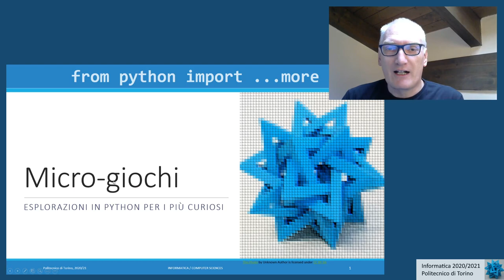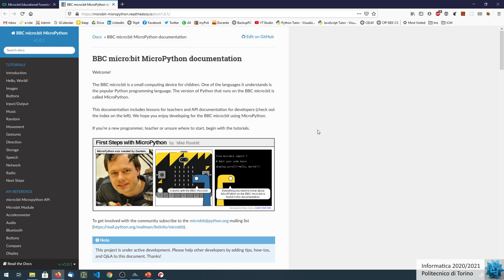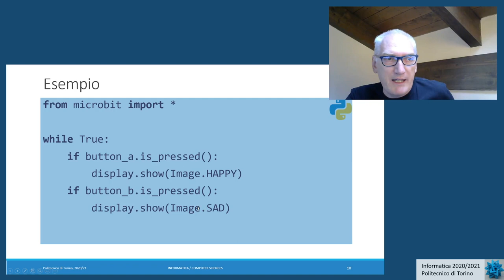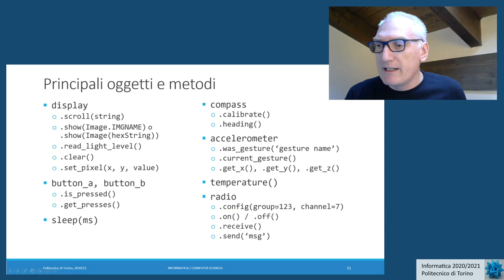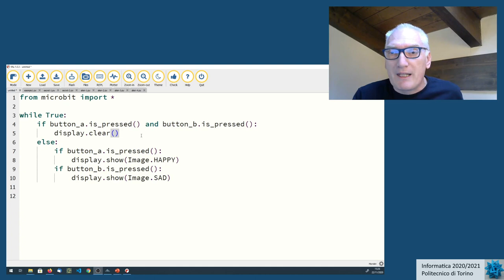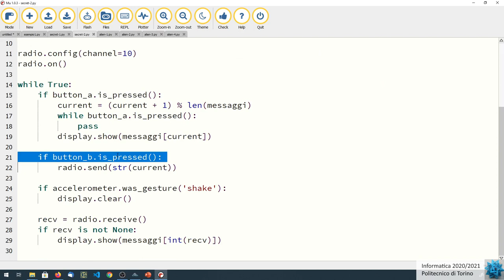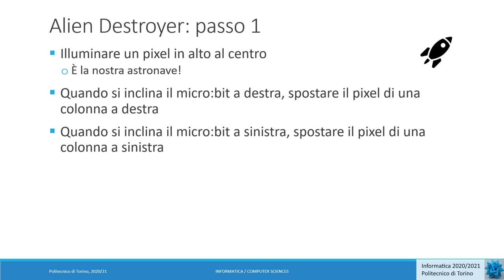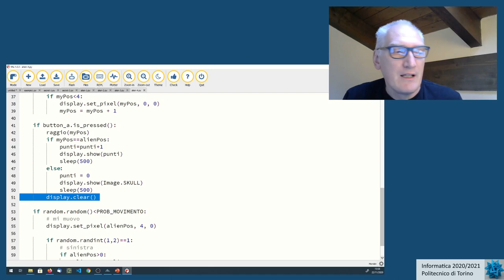import...more: Videogiochi su microcontrollore (micro:bit)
Sviluppo di video giochi in Python sulla scheda elettronica micro:bit della BBC

Approfondimento su python della serie "from python import ...more", per il corso di Informatica del Politecnico di Torino, Anno Accademico 2020/2021